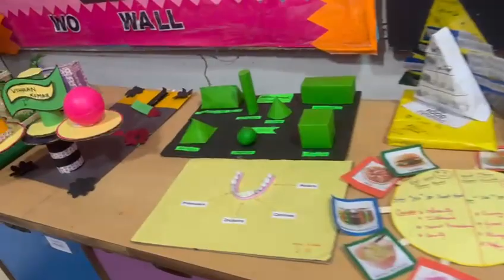GRADE 1 CULMINATING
A big shout out to the wonderful representations and subject teaching outcomes to be presented by the students before the parents!

What a fabulous and enriching journey in empowering young minds to pack a punch and internalise learning through experience and engagement!

A truly memorable and aesthetically elevating culminating by our youngest cohort of students - Grade 1!

Super Super Claps 👏 👏👏👏👏👏👏👏👏👏👏